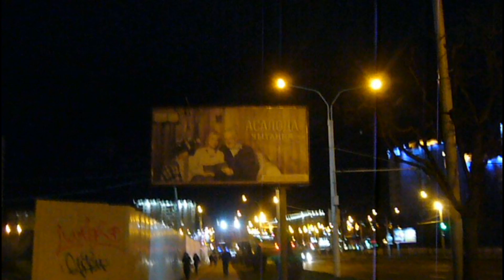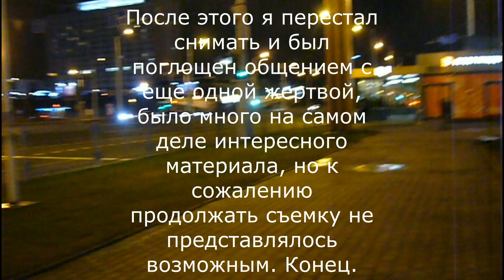Пситеррор Влог. Трюки Ганг Сталкинга. Виктор Вольный